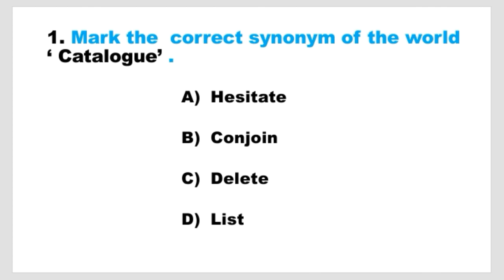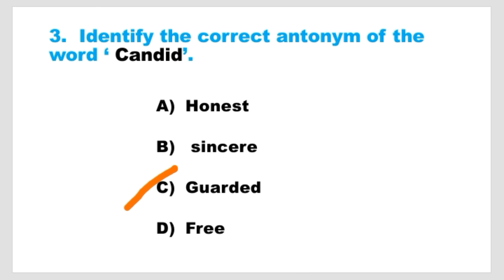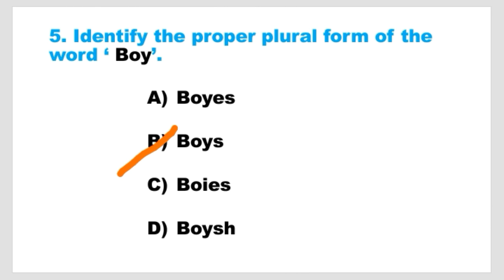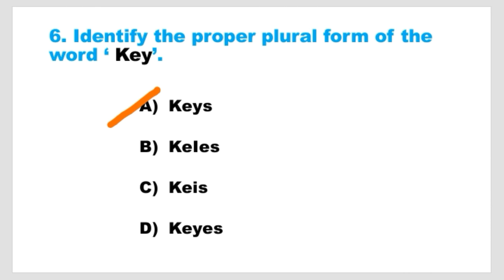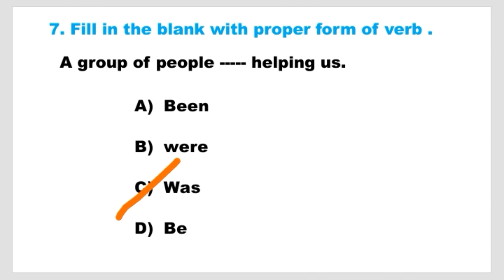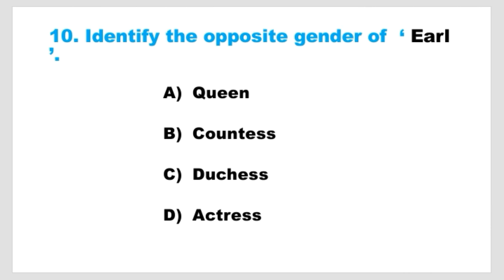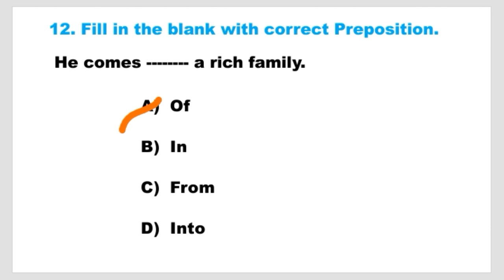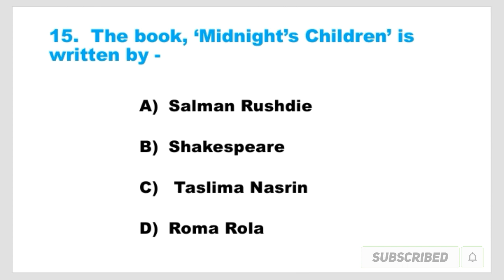Englig Grammar ।। Wb primary TET Preparation ।। Most Important ।। CTET ।। Primary TET ।। Mock Test।।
A few important English grammar questions and their proper answers for upcomming primary  and upper primary TET .